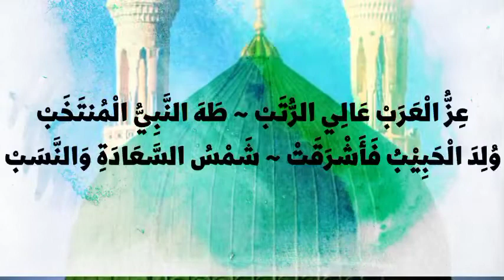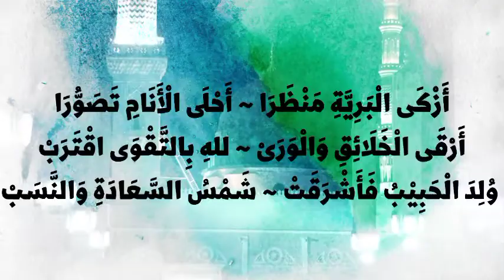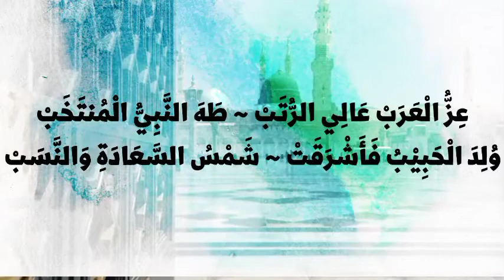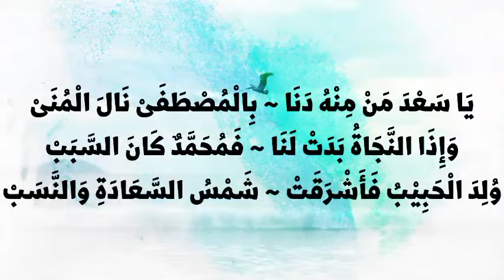عز العرب عالي الرتب /كلمات جميلة للحفظ